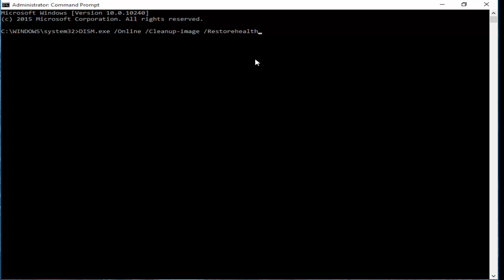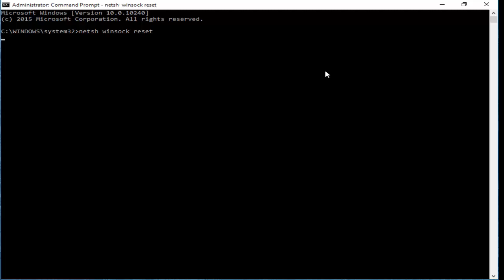The Disc Image File Is Corrupted Error Windows 10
In This tutorial i will show you, How TO Fix The Disc Image File Is Corrupted Error Windows 10 PC/Laptop.